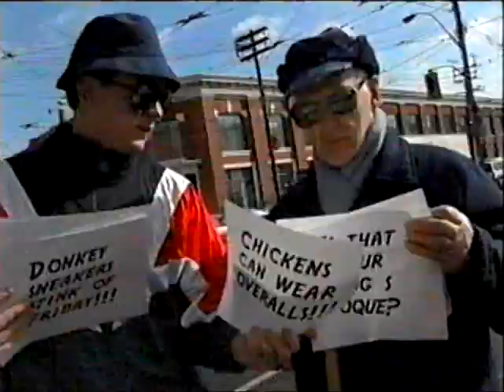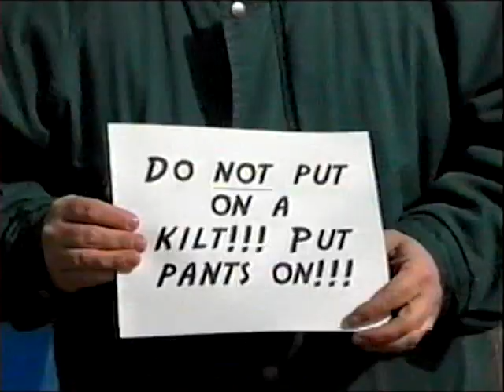YTV The Zone - Nuclear Donkey "Today is Friday" Music Video (My Old VHS Tapes)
Shoutout to Pat Kelly